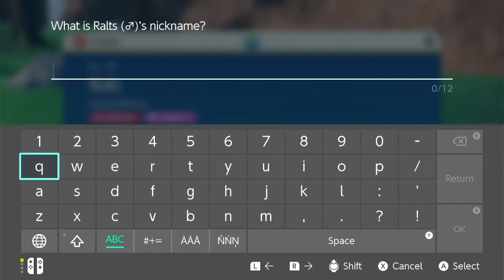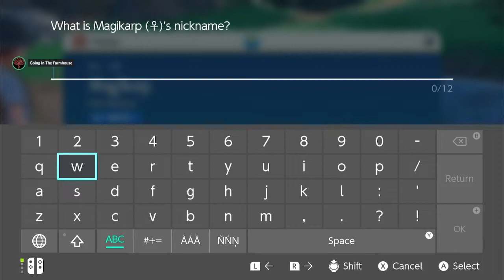Erin Starts Her Pokémon Adventure!!!! Episode 3